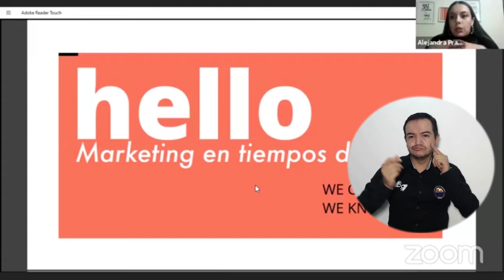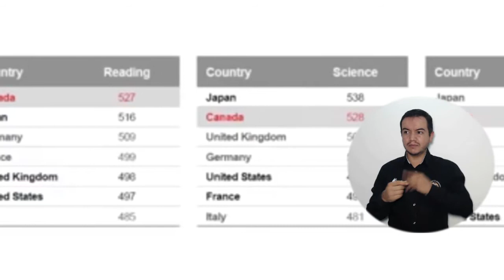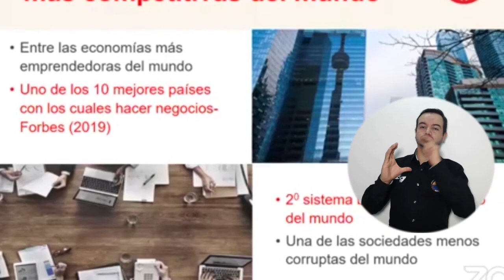BA276_UNIMAGDALENA DIO A CONOCER ´UN MUNDO DE OPORTUNIDADES´ EN EL COMERCIO INTERNACIONAL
La Alma Mater a través de su Programa de Negocios Internacionales adscrito a la Facultad de Ciencias Empresariales y Económicas, congregó estudiantes, docentes y comunidad en general en las plataformas digitales, para que disfrutaran de dos días de conferencias con invitados nacionales e internacionales que hablaron sobre negocios, comercio internacional, marketing y emprendimiento.